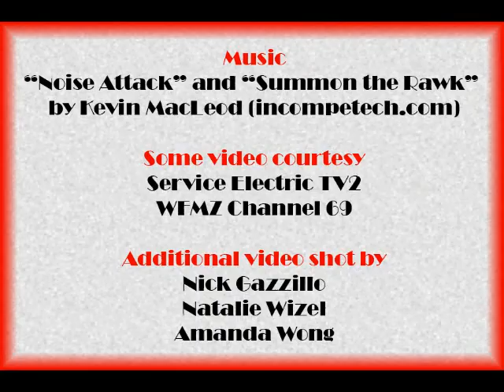Muhlenberg College Athletics 2012-13 Year in Video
Video highlights from the 2012-13 athletic year at Muhlenberg College